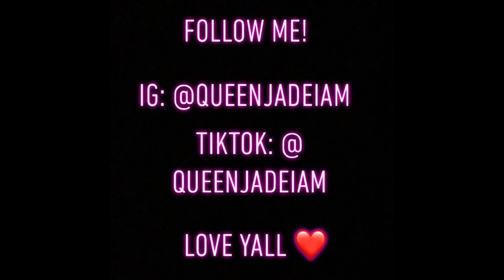Things to do while in quarantine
Hey guys!

Sorry for the late upload. I’ve been so busy with school, work, and all my other ventures.
Get your AMAZING quality bundles and lashes at

Books to read:

Mentioned:
• The Subtle Art of Not Giving A F•ck
• You Are a Badass

Not mentioned:
• Queenie
• The Wrath and the Dawn
All organization tools can be found at Target! ❤️